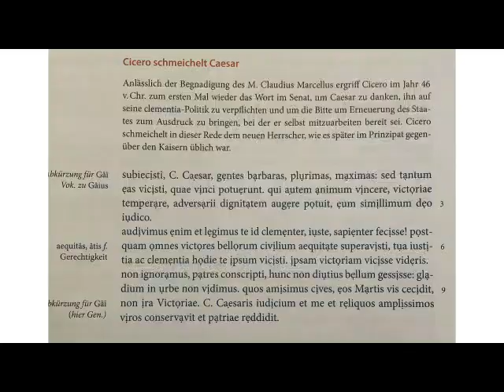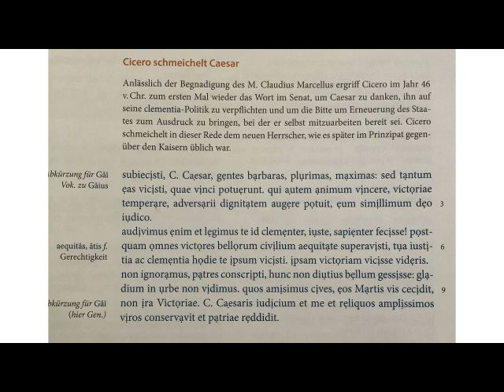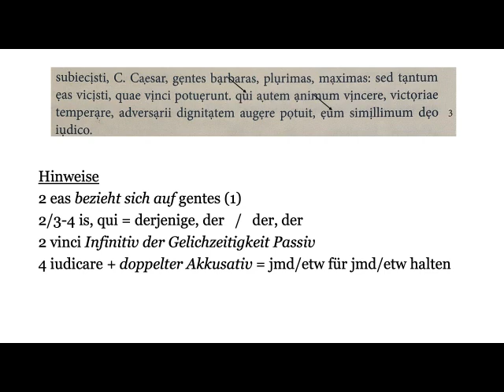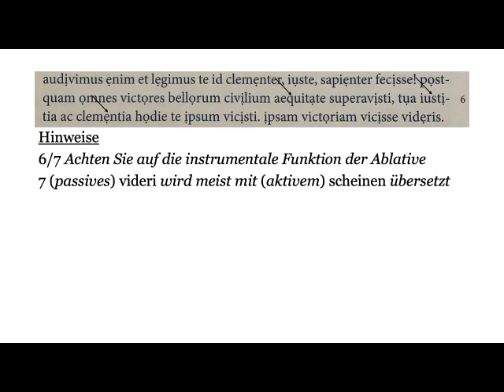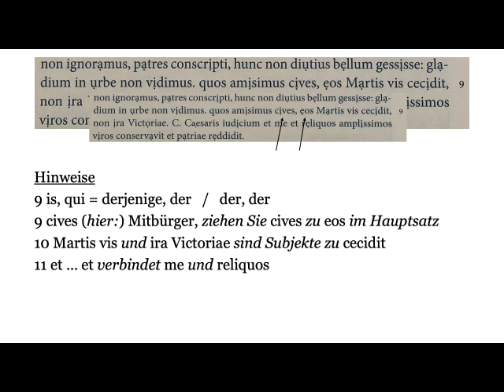Unikurs 13 200420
Einführung in den Kurs 'Latein für Studierende mit Vorkenntnissen' und Arbeitsaufträge für die Kalenderwoche 17.